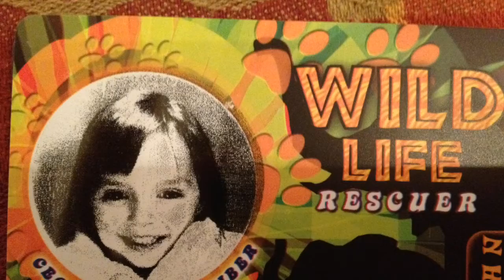Lillie & Lexi's Movie Project